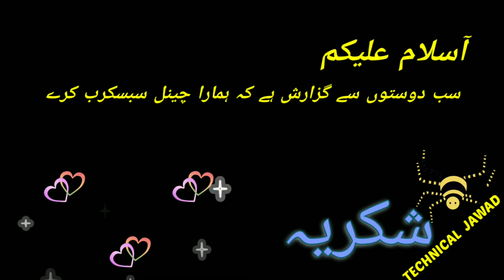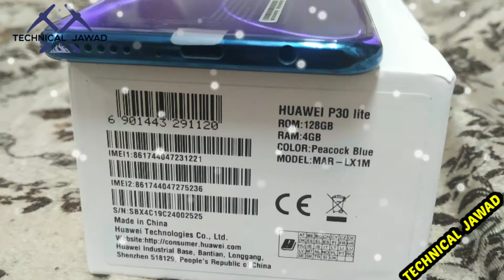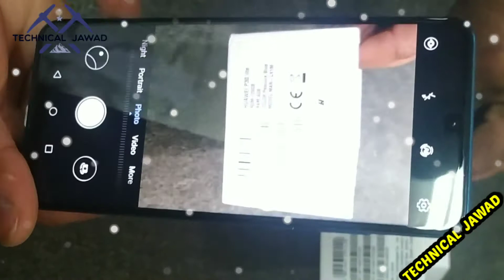pashto new naghma 2020 video uploaded ZAMA Ghazal view the mobile unboxing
Hawaii p30 lite unboxing pustho nagama 128 GB RAM4